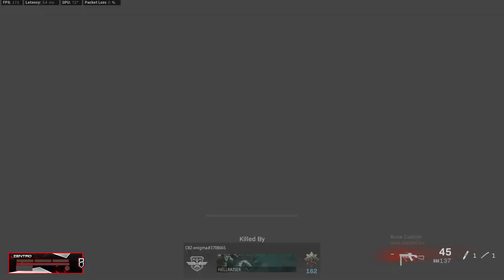GROUND LOOT NO RECOIL MP40 GOES CRAZY! | 31 KILLS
Wassap Zenbros! ZenFam! Happy Wednesday! I hope you guys had a good day. Bangers after bangers!